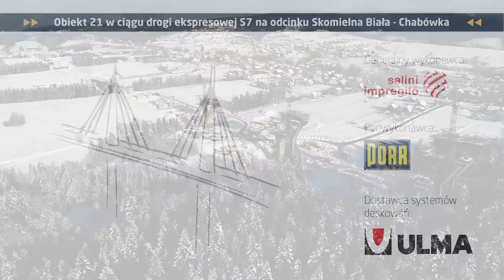Obiekt 21 w ciągu drogi ekspresowej S7, Zakopianka, Polska - ULMA Construction [pl]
Dwunastoprzęsłowy wiadukt o rozpiętości teoretycznej 992 m. Budowa została podzielona na 3 odcinki: Lubień – Naprawa, Naprawa – Skomielna Biała, Skomielna Biała – Chabówka. Łącznie ta trasa będzie miała ponad 16,5 km długości, a wartość całej inwestycji wynosi ok. 2,1 mld zł. Firma ULMA Construccion Polska S.A. jest partnerem generalnego wykonawcy (Salini Impregilo we współpracy z firmą PORR) w zakresie technologii deskowań na obiekcie nr 21, który powstaje na odcinku Lubień – Rabka Zdrój w miejscowości Skomielna Biała.

Ustrój nośny wiaduktu został zaprojektowany jako dwunastoprzęsłowa belka ciągła o przekroju skrzynkowym. Długość teoretyczna obiektu wynosi 992 m. Do podparcia płyty zaprojektowane dwa rodzaje filarów. Przęsła o stałej wysokości przekroju oparto na filarach o przekrojach prostokątnych z zaokrąglonymi krótszymi bokami. Najdłuższe przęsła o rozpiętościach teoretycznych 90 oraz 120 m i zmiennej wysokości z zakresu od 3,50 do 6,70 m zostały oparte na filarach w kształcie litery Y. Wysokość najwyższego filara bez ustroju nośnego wynosi 43 m.